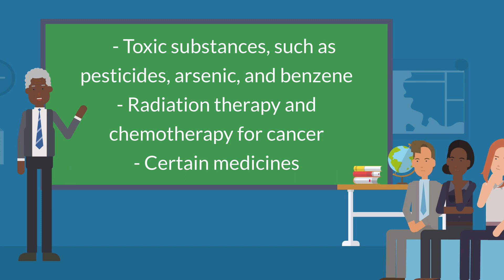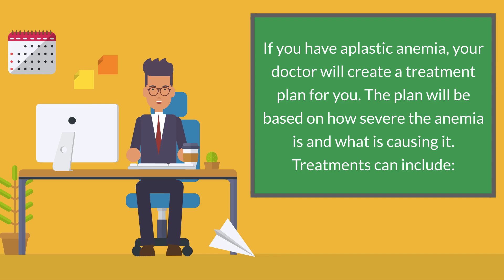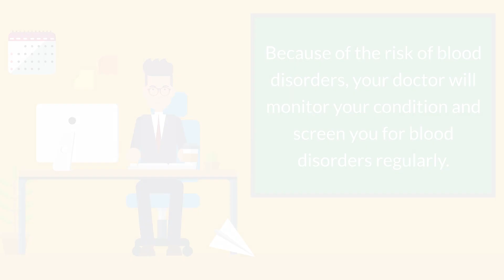Aplastic Anemia - Causes, Symptoms and Treatments and More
Aplastic anemia is a rare but serious blood disorder. If you have it, your bone marrow doesn't make enough new blood cells. It happens when there is damage to stem cells inside your bone marrow. There are different types of aplastic anemia, including Fanconi anemia.
What causes aplastic anemia?

The causes of aplastic anemia can include:

    Autoimmune disorders, which are the most common cause
    Certain inherited gene changes, such as the one that can cause Fanconi anemia
    Toxic substances, such as pesticides, arsenic, and benzene
    Radiation therapy and chemotherapy for cancer
    Certain medicines
    Viral infections such as hepatitis, Epstein-Barr virus, or HIV
    Pregnancy

In many people, the cause is unknown. This is called idiopathic aplastic anemia.
What are the symptoms of aplastic anemia?

Aplastic anemia can develop suddenly or slowly. It can be mild or severe. The symptoms of aplastic anemia can include:

    Fatigue
    Weakness
    Dizziness
    Shortness of breath
    Easy bruising or bleeding

What other problems can aplastic anemia cause?

Aplastic anemia can cause other problems, including frequent infections and bleeding. It raises your risk of developing a serious blood disorder.

If not treated, aplastic anemia can also lead to heart problems such as an arrhythmia (a problem with the rate or rhythm of your heartbeat), an enlarged heart, or heart failure.
How is aplastic anemia diagnosed?

To find out if you have aplastic anemia, your doctor will:

    Take your medical and your family medical histories
    Do a physical exam
    Order tests, such as tests to check if you have low numbers of cells in your bone marrow and blood

What are the treatments for aplastic anemia?

If you have aplastic anemia, your doctor will create a treatment plan for you. The plan will be based on how severe the anemia is and what is causing it. Treatments can include:

    Blood transfusions
    Blood and marrow stem cell transplants
    Medicines to suppress your immune system

Because of the risk of blood disorders, your doctor will monitor your condition and screen you for blood disorders regularly.